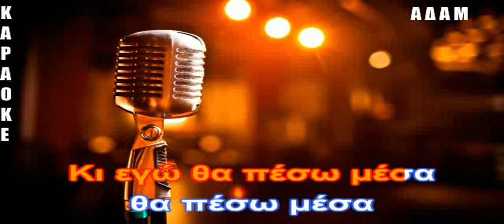ΚΑΡΑΟΚΕ ΑΔΑΜ Κίνδυνος θάνατος Αδαμαντίδης Θέμης ΕΠΕΞΕΡΓΑΣΙΑ ΗΧΟΥ ΚΩΣΤΑΣ ΠΑΠΑΔΟΠΟΥΛΟΣ